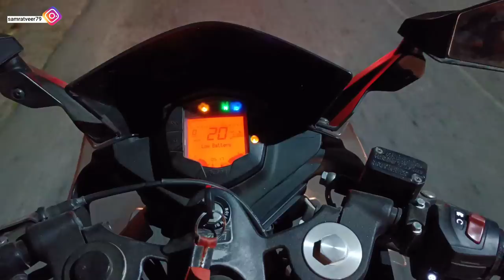first time workout experience | aaj bike soniya ride kragi ( veer Samrat vlog